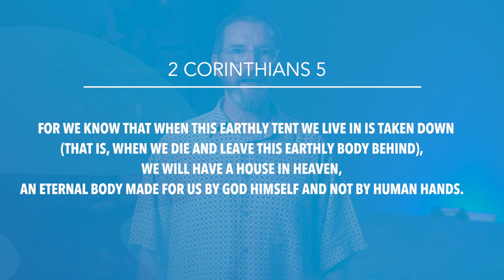2 Corinthians 5 | Daily in the Word | Pastor Joe Prestridge